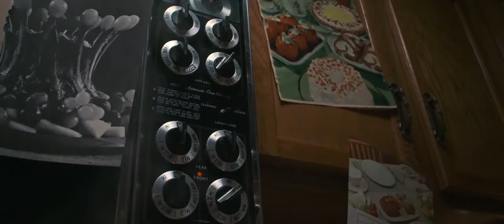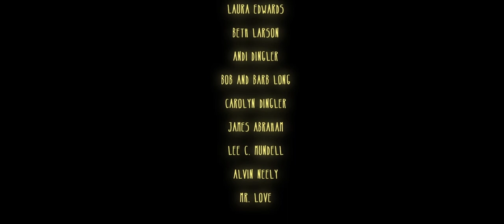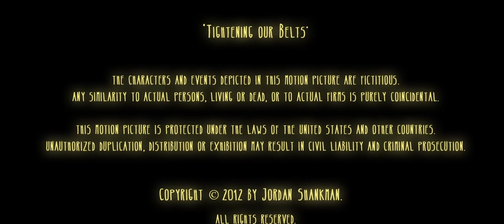Tightening Our Belts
Steve and Mary are great cooks, and they love to show off their skills with sharp kitchen knives. That's unfortunate for the young boy bound and gagged in their bathroom.

Director: Jordan Shankman
Original Screenplay: Michael Voyer
Producers: Molly Mayo & Nicholas Reichard
DoP, Editor & Colorist: Austin Rink
Production Designer: Erin Murphy
Costume Designer: Lily Shepherd
Original Score: Jordan Shankman & Jaz Dixon